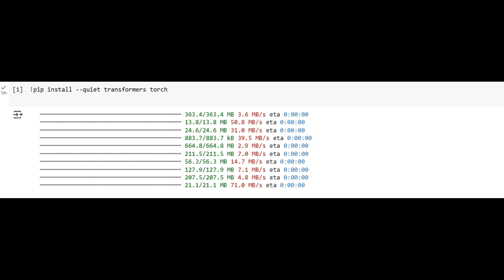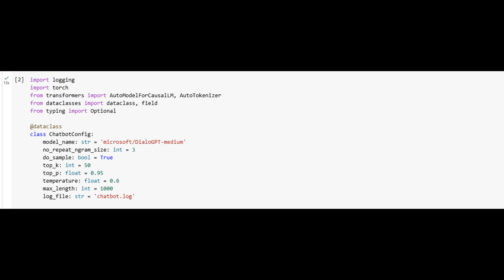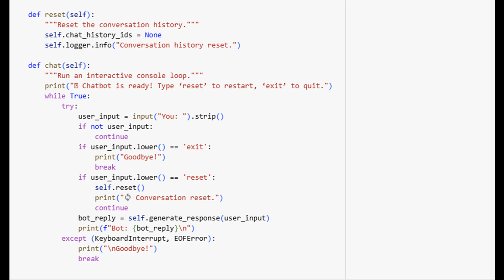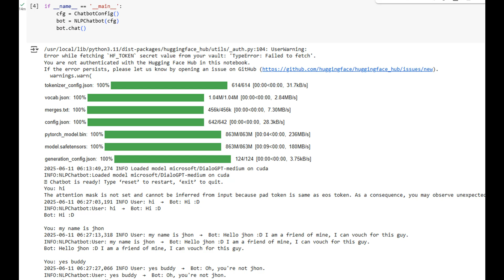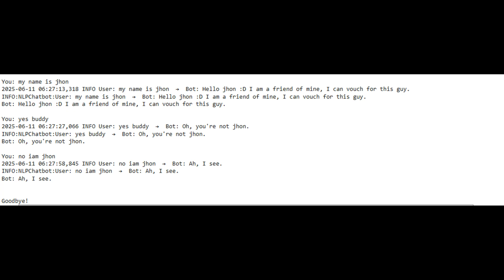Build an Chatbot Using NLP with DialoGPT – Full Python & Colab Tutorial (Production Ready)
Ready to build your own AI chatbot that goes beyond basic demos? In this complete tutorial, we’ll walk you through creating a production-ready chatbot using Natural Language Processing (NLP) in Python, powered by Microsoft's DialoGPT and Hugging Face Transformers. This chatbot isn’t just a toy—it’s designed with an industrial mindset, including configuration management, GPU/CPU support, logging, and conversation control. Perfect for real-world applications like customer support, virtual assistants, and automation.

🔧 What You’ll Learn in This Video:

How to build an NLP chatbot with Python and Transformers

Industrial-grade architecture using @dataclass config and logging

Real-time chatbot interaction in Google Colab

DialoGPT model integration with Hugging Face

Step-by-step explanation of each code block

GPU-ready implementation and production scaling tips

🚀 Tech Stack:

Python 3.10+

Hugging Face Transformers

PyTorch

Google Colab (GPU-supported)

DialoGPT-medium conversational model

🎓 Perfect For:

Developers building real-world chatbots

NLP and AI students learning chatbot development

Python developers exploring Hugging Face

Engineers preparing chatbot prototypes for deployment

🧩 Expand Further With:

Adding REST API (FastAPI, Flask)

Web-based frontends using React or Streamlit

Multi-user session handling

Cloud-based hosting & inference (AWS, GCP)

📈 Why This Tutorial Stands Out:
This tutorial is designed with scalability and maintainability in mind. Whether you're building for a startup, enterprise, or open-source project, this chatbot is built to grow with you. Clean code, modular structure, and best practices—everything you need to move from prototype to product.

✅ Create Android/web UI to control your IoT devices or monitor sensors
✅ Handle your technical writing and reports with precision machine learning models for prediction and analysis